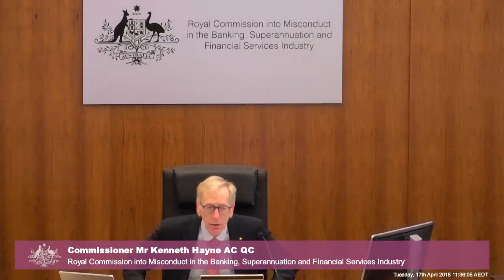AMP’s Head of Financial Advice testifies at the Banking Royal Commission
[2.3] Anthony Regan, head of financial advice at AMP, is being questioned over AMP charging customers fees without providing any services, misleading the Australian Securities and Investments Commission (ASIC) about the practice, intervening in an "independent" report produced by law firm Clayton Utz, and other matters related to financial advice within Australia’s biggest wealth manager.

Recorded on 16 and 17 April 2018 at the Owen Dixon Commonwealth Law Courts Building in Melbourne.

Testimony held during the second round of public hearings on financial advice in Australia at the Royal Commission into Misconduct in the Banking, Superannuation and Financial Services Industry.